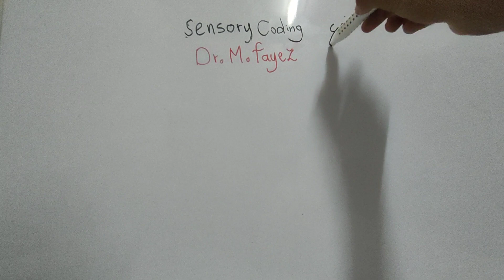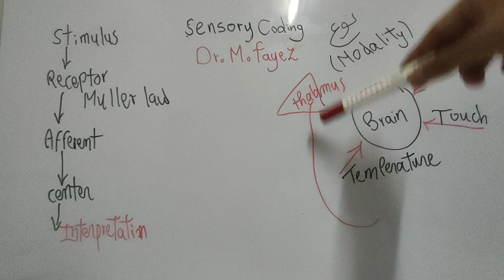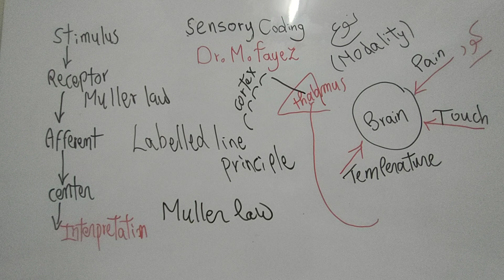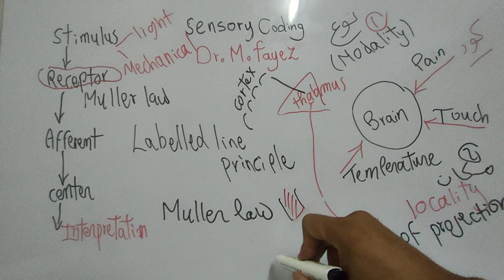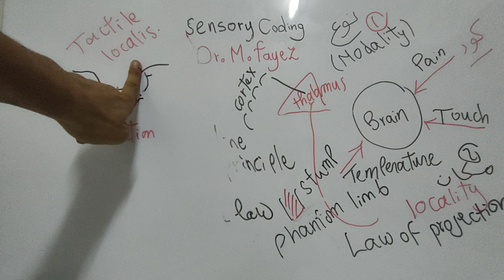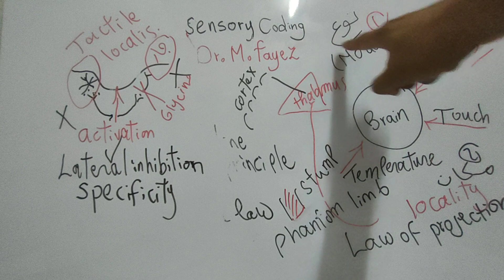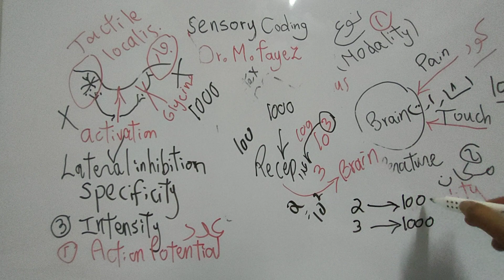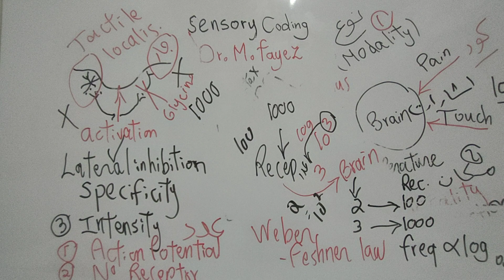Sensory_CNS_Dr_Mohamed_Fayez Sensory Coding